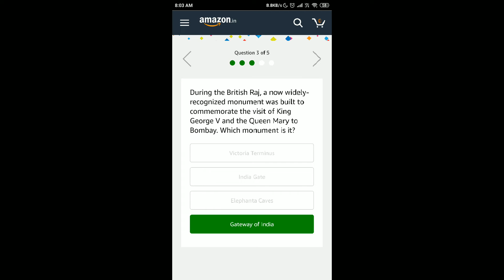14 June 2019 | Amazon Quiz Today Answers | Win a Fossil Explorist smartwatch